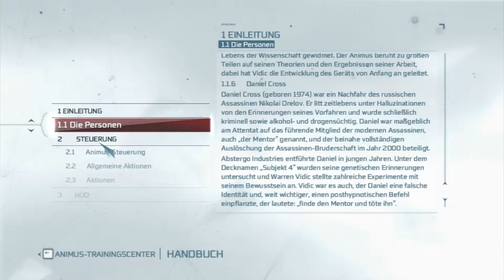Let's Play Assassins Creed III #008 - General So-und-so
Der uns nicht wirklich in seiner Nähe haben mag...

Spiel: Assassins Creed III
Kommentar: Scarlia

Assassins Creed III ist Eigentum von Ubisoft.